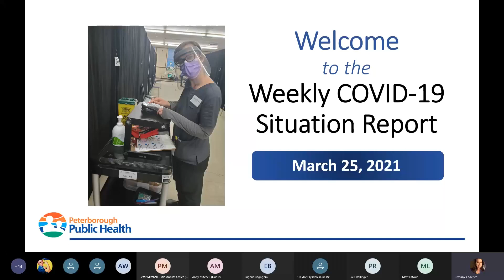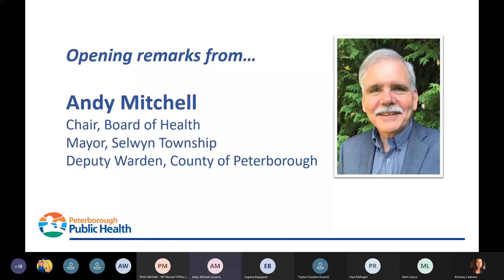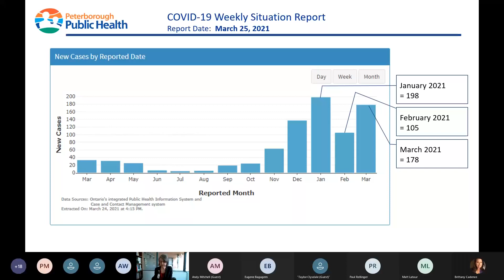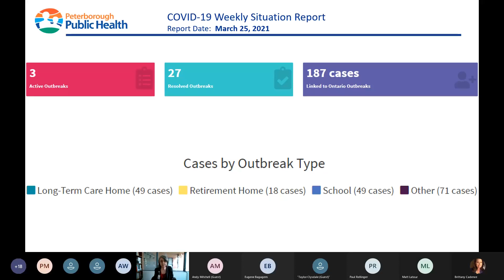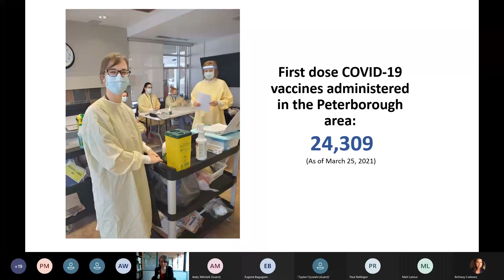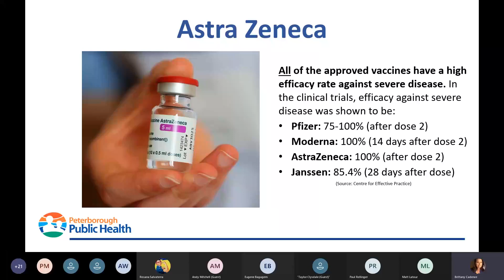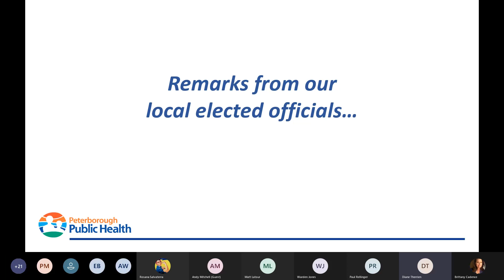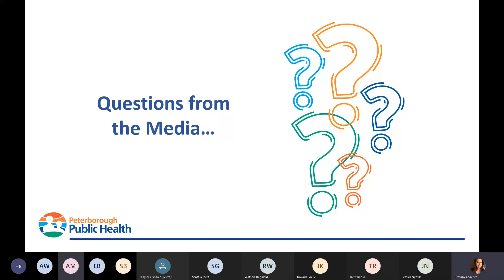20210325 Weekly COVID 19 Media Briefings by PPH